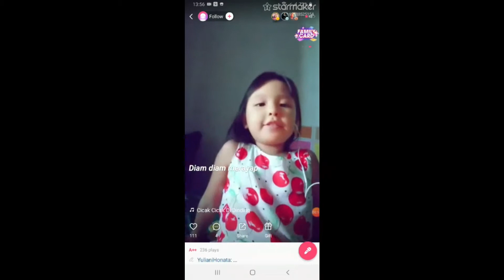LOMBA MENYANYI Aletheia KB TK